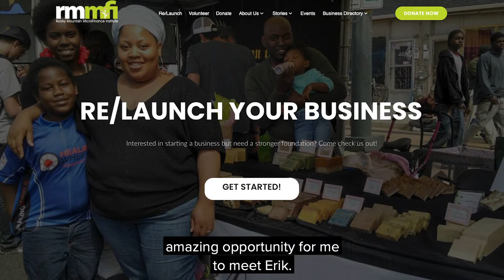DISH Cares Stories: Edgar Aguilar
At DISH, we know opportunity and mentorship go hand in hand. As part of our DISH Cares initiative, our Chief Executive Officer and President, Erik Carlson, sat down with Edgar Aguilar of Legacy Construction Cleaning to talk about his experiences and offer advice about successfully running a company.